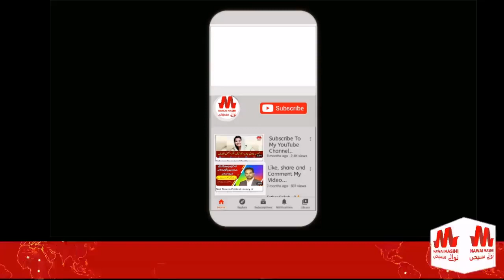The provisions of 295A were added in the case of a person arrested for blasphemy | Nawai Masihi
➜ About This Video:
Shehzad Imran Sahotra, candidate for National Assembly Constituency NA-62 Rawalpindi, President of Christian Movement, said that a few days ago, a person named Kanwal Shahzad had insulted the Holy Bible.
 A case was filed against him under section 298 of the IPC in police complaint. Today, our entire team had a detailed meeting with CPO Rawalpindi Khalid Hamdani.

 On our request that the offense he has committed under Section 295 A and Cybercrime and PEPCA Ordinance should be added.
On which, on the instructions of CPO, Additional SHO Shabir added the provisions against the accused and registered the case against Ruben Dawood Advocate High Court and Hanuk Sahotra Chairman Hanuk Welfare Trust and Shehbaz Nar. went.

➜ About Nawai Masihi:
Nawai Masihi-Pakistan Christian Digital Media is a Professional Digital Media Platform for the Pakistani Christian Community. Here we will provide you interesting content about the Pakistani Christian Community, which you will like very much.

We're dedicated to providing you the best of Digital Media, with a focus on dependability and Christian Community Updates. We're working to turn our passion for Digital Media into a booming online website. We hope you enjoy our Digital Media as much as we enjoy offering them to you.

We will keep posting more important posts on our Website for all of you. Please give your support and love.

➜ Social Leader Tanveer Gulzar's (USA) Special message on the completion of 9 years of Nawai Masihi